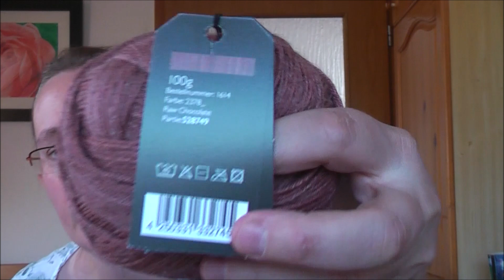Jainna's Nadelzauber # 59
Spinnerei Dickel